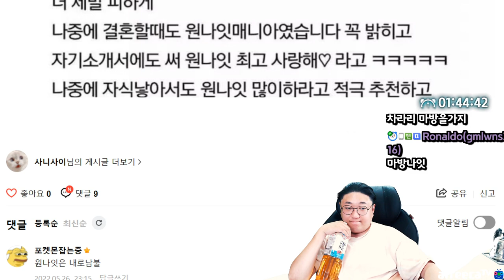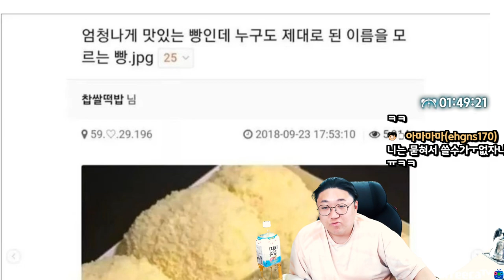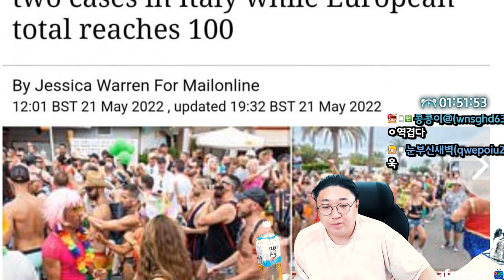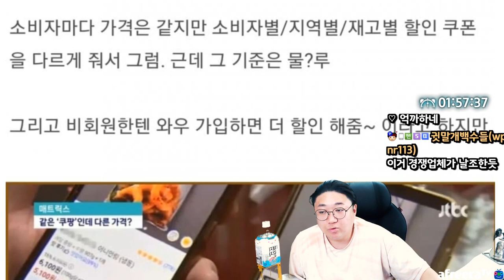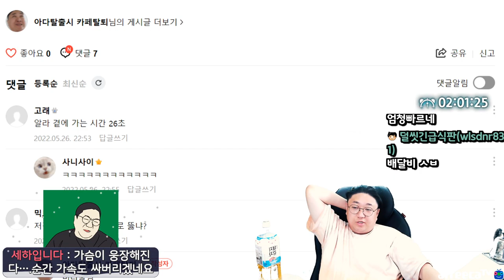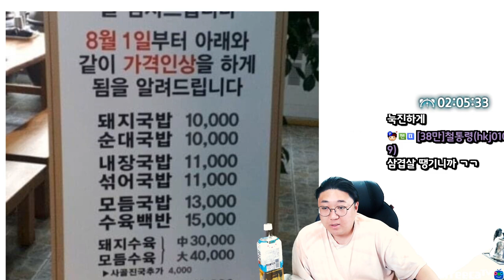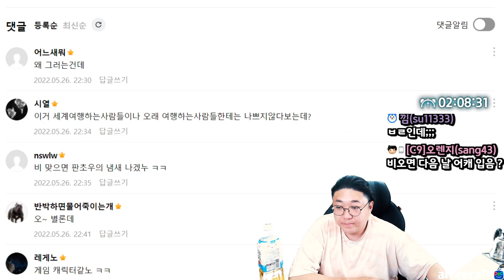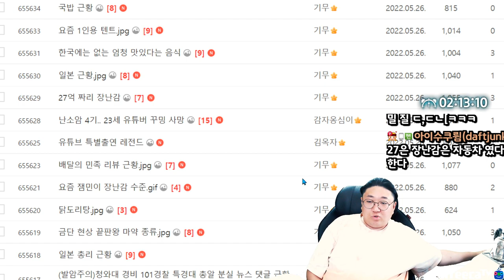여러분들은 어떻게생각하시나요? (22.05.26-2)